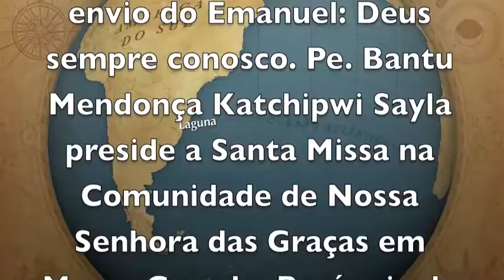ABRI AS PORTAS AO REI DA GLÓRIA - MORRO GRANDE - CABEÇUDA / LAGUNA